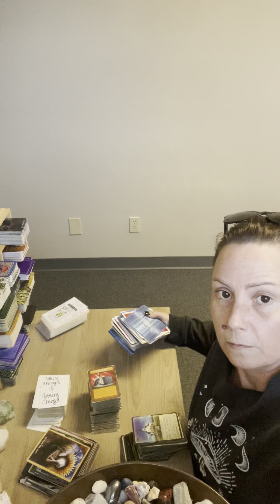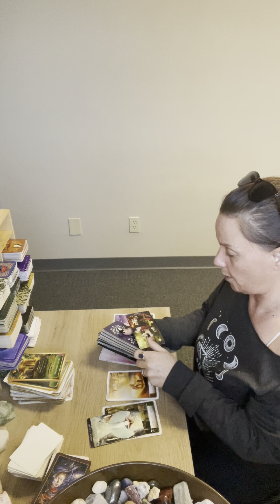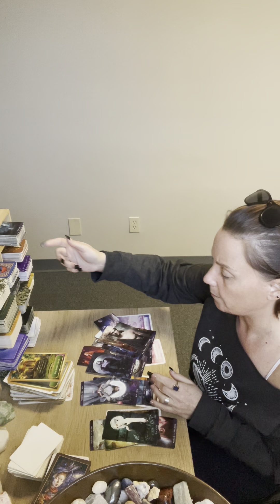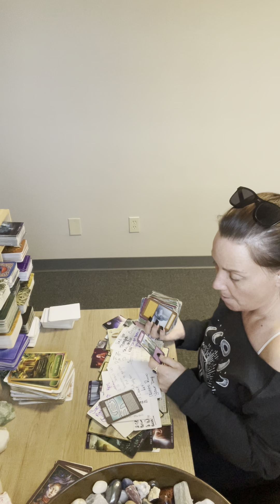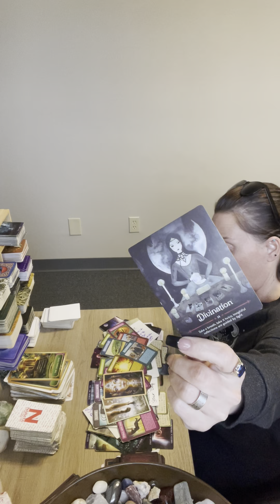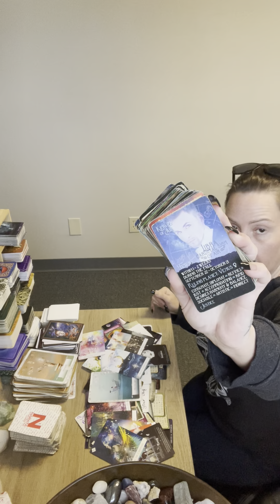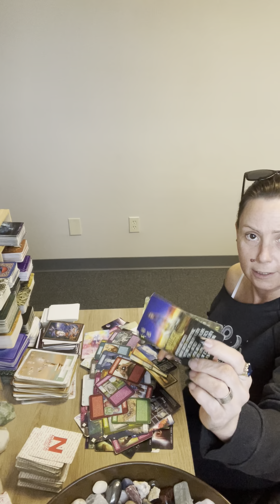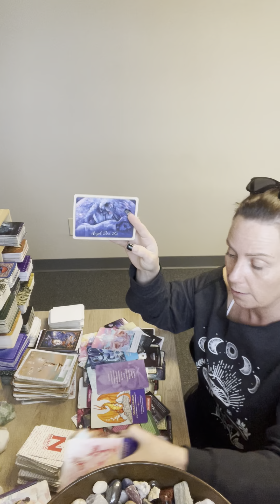libra- silently wanting one another, too stubborn to come forward